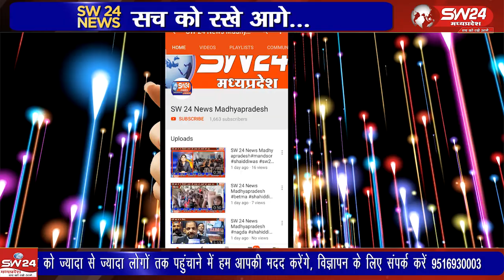"सेक्टर सागौर में पोषण माह के तहत पोषण प्रदर्शनी, हरी सब्जियों और मोटे अनाज से बने व्यंजन प्रदर्शित"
"महिला बाल विकास विभाग परियोजना नालछा के तहत 1 से 30 सितंबर तक चल रहे पोषण माह के अवसर पर सेक्टर सागौर में एक विशेष पोषण प्रदर्शनी आयोजित की गई। परियोजना अधिकारी संजय गायकवाड की देखरेख में आयोजित इस प्रदर्शनी में आंगनवाड़ी कार्यकर्ताओं ने हरी सब्जियों और मोटे अनाज से बने विभिन्न पौष्टिक व्यंजन प्रस्तुत किए। अतिथि वार्ड पार्षद श्रीमती सुधा चौधरी ने महिलाओं को घर में उपलब्ध सामग्री से पोषक तत्व प्राप्त करने के महत्व पर प्रकाश डाला। पर्यवेक्षक श्रीमती चंद्रिका सोनी ने अतिथियों का आभार व्यक्त किया। इस वीडियो में देखें प्रदर्शनी की झलक, पौष्टिक व्यंजन, और महिलाओं की भागीदारी।